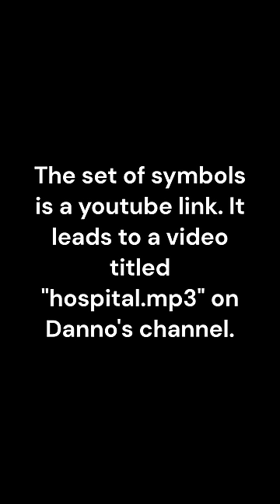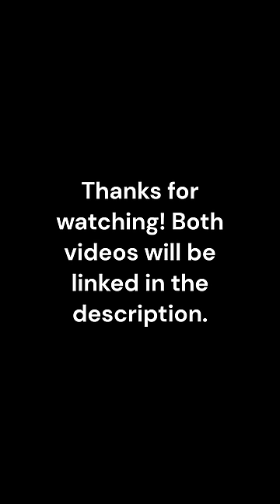hospital.mp3 (Danno Cal Drawings secret video)